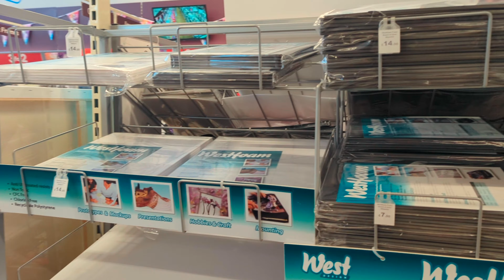We almost had a disaster in a supermarket!!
We found a weekly vlog we didn't post, We head to the cinema, Halloween crafts and cause problems in a supermarket!

Hi, We are Richard, Krystle, Angela and Lacey. Welcome to our magical happy place.

We are a Disney/Florida loving family from North Yorkshire. We set up this channel to capture and remember all our fun/nice times but if you'd like to follow along you would be more than welcome and we'll look forward to getting to know you.

Thank you so much for stopping by if you would like to keep up to date with the channel and all things us it would be absolutely amazing if you'd hit that subscribe button and also hit the notification bell to be notified of new future upload.